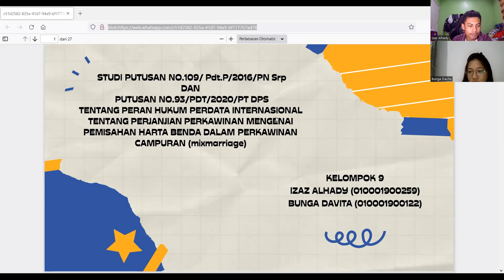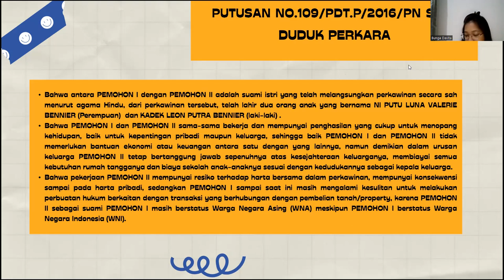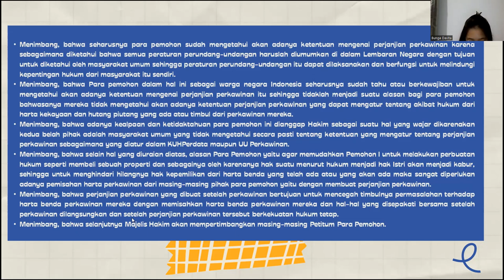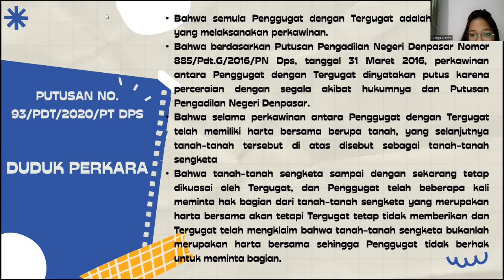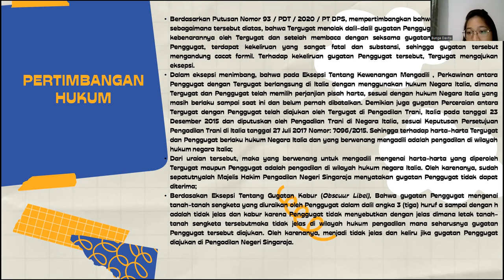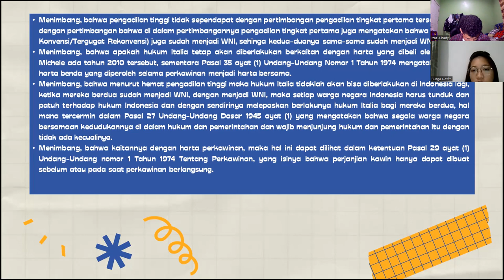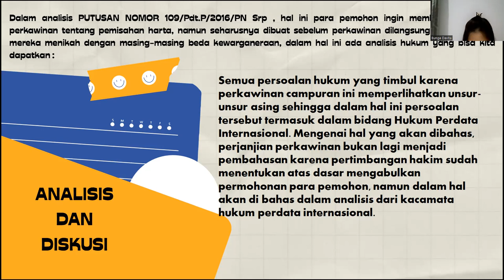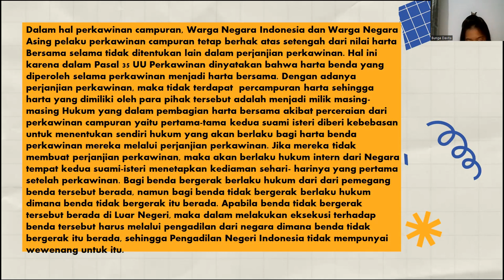PRESENTASI KELOMPOK 9 HPI KARYA ILMIAH PENELITIAN PADA ANALISIS PUTUSAN PERDATA PN,PT DAN MA.(BAG 1)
STUDI PUTUSAN NO.109/ Pdt.P/2016/PN Srp   DAN PUTUSAN NO.93/PDT/2020/PT DPS TENTANG PERAN HUKUM PERDATA INTERNASIONAL TENTANG PERJANJIAN PERKAWINAN MENGENAI PEMISAHAN HARTA BENDA DALAM PERKAWINAN CAMPURAN
Tugas Karya ilmiah HPI kelompok 9
Dosen pengampu : Dr.Natasya Yunita Sugiastuti, S.H., MH
Anggota :
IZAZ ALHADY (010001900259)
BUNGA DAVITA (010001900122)